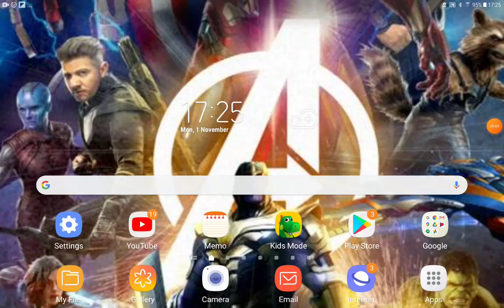Finding Rick Part 4 Jack Meets Sisu/Meeting Randall Boggs, Josh, Garrick, Eric, Derek And Shakira